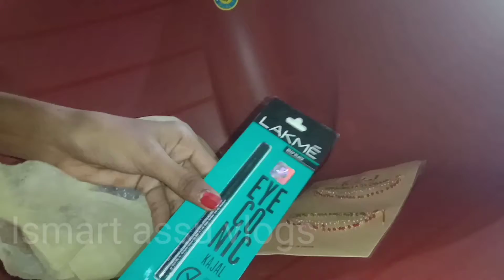అన్న పెళ్ళి SHOPING!😀 || Marriage Shoping || నేను కొన్న Items? || marriage shopping vlog